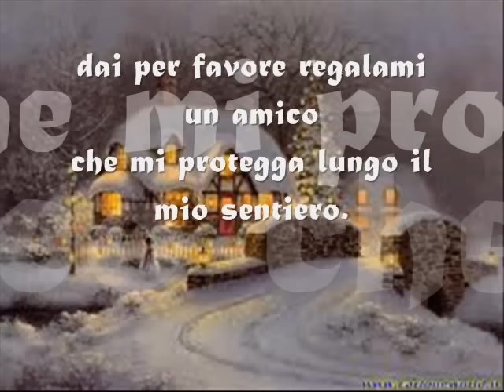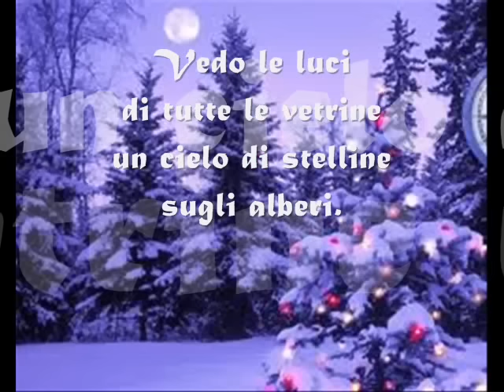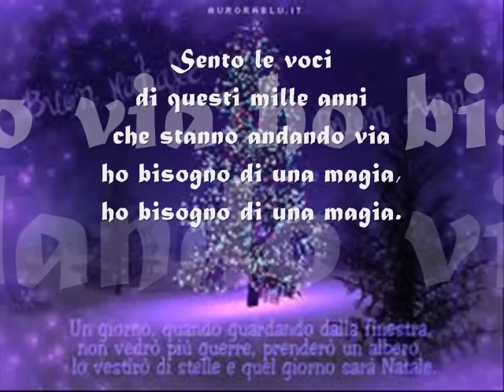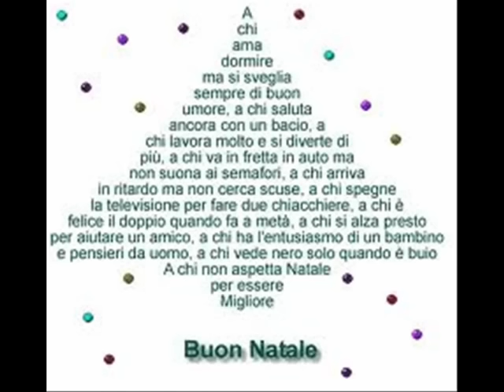Anche quest'anno è gia Natale con testo e immag.wmv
Video di Natale fatto per e con i miei 2 meravigliosi nipotini ROCCO E GAIA.